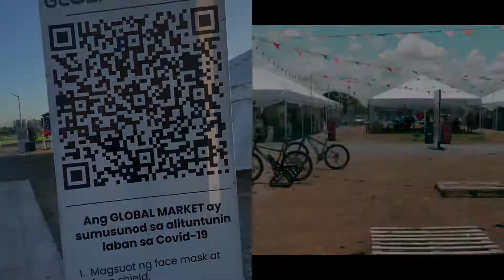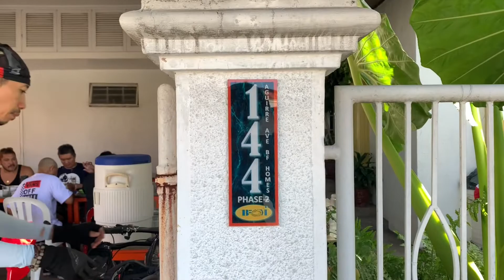Global market C5 Las piñas | Murang Lugaw at pares ni Eddie sa Bf Parañaque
First bike ride para sa year 2022..pumunta kami sa villar sipag complex at global market C5 las piñas..dumaan din kami sa The Tent at nag food trip kami sa tropa namin si eddie dun sa tindahan nya ng pares at lugaw..syempre panalo at all goods..at dun na kami nagpahinga sa sa bahay din ng tropa si Andy..